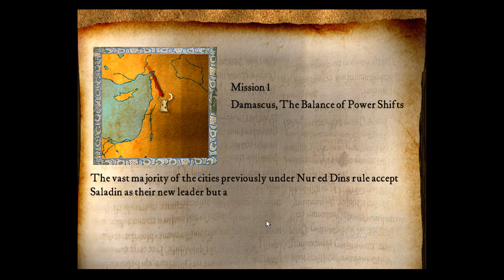Stronghold Crusader Saladin`s Conquest 1 Damascus,The Balance of Power Shifts